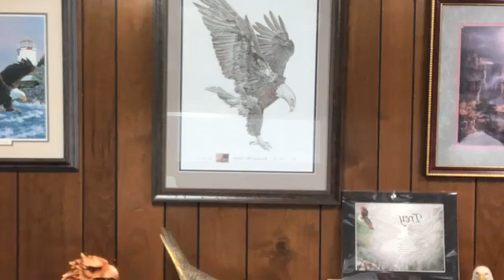Sunday Night Sermon July 26, 2020